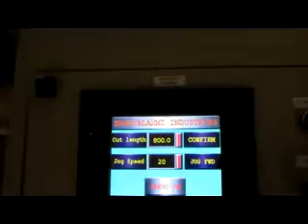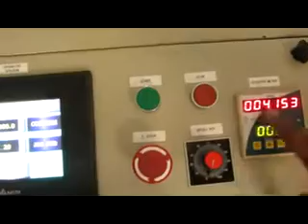Servo Precision Automatic Rotary Paper Corrugated Sheet Cutting Machine Includes:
"Bhagyalaxmi" Brand Servo Precision Automatic Rotary Corrugated Sheet Cutting Machine is an Economy Paper Cutter Which Is Developed by our company integrating the advanced technology at home and abroad, hence an innovation and perfection product. this machine is driven by AC servo motor motion controller is equipped and of quick and stable paper cutting, hence a high cutting precision and long service life.the gentle touch PLC interface is fine and convenient. the touch screen makes the operation simple. it electrical parts is composed of industrial control computer that comes up to international advance level, 5.5" color digital touch display, imported frequency converter, photoelectric sensor, Japanes & Chines brand A.C.Servo Motor Speeds of the main servo motor feeding motor through computer so as to achieved the purpose of synchronous operation. it has characteristics as high speed precision cutting.

Machine Technical Details.

Machine Size: - 36”, 45”, 55”, 65” & as per requirement.(In Inch)
Horizontal cutting Precision: - /- 1mm
Maximum cutting meter speed: - 200m/min
Cutting length range: - 25~9999mm
Power: - 3Kw To 7Kw
Machine Gross weight:-1000 to 3000kgs
Reel Stand: - One Manual Lifting Stand.
Maximum Unwinding Diameter: - 1250mm

Servo Precision Automatic Rotary Machine Paper Corrugated Sheet Cutting Machine

Is Suitable to use on-line with corrugated machine for sharp cutting of corrugated board without Damaging the flute, Machine is Provided with one reel stand for cutting plain paper and corrugated reel also.

Extra Attachment Section

Paper Slitting Unit, Hydraulic reel Stand.